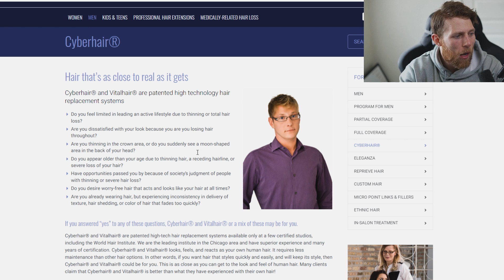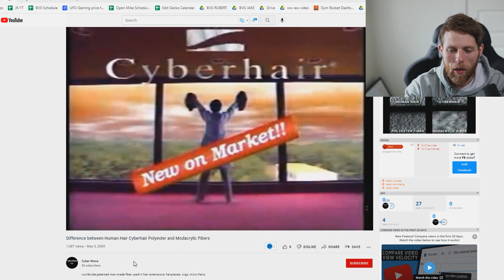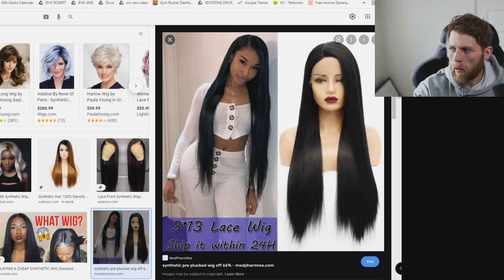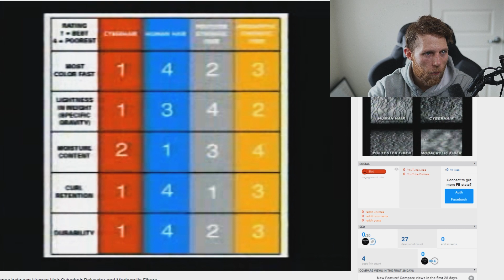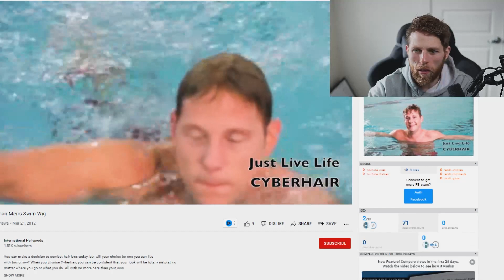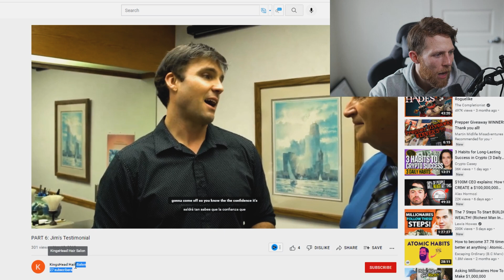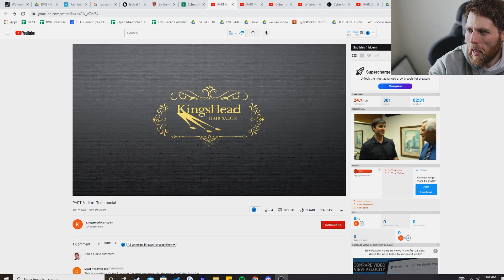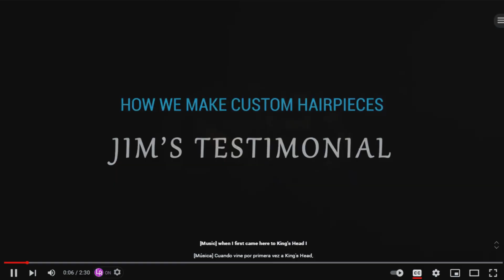Is Synthetic "Cyber Hair" The Future of Hair Systems?